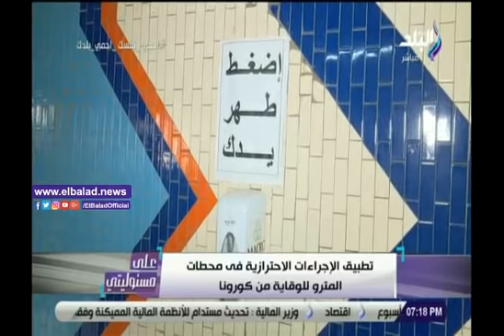صدى البلد | أحمد موسى: مصر طبقت العزل المنزلي مؤخرا